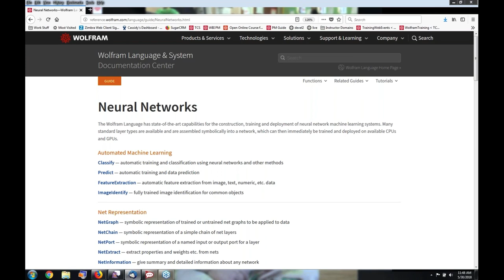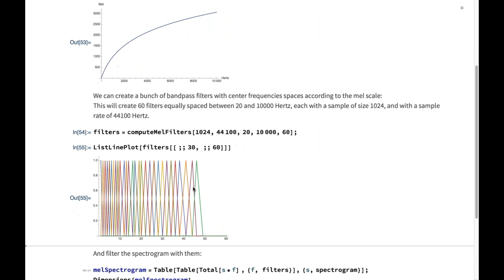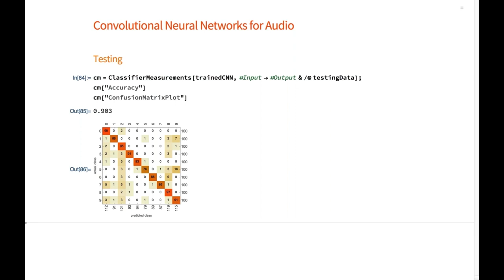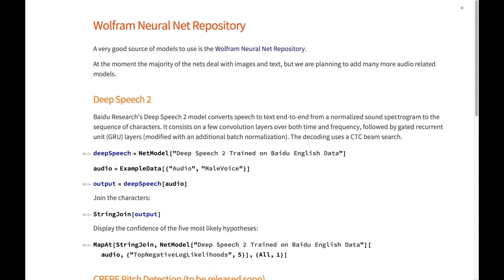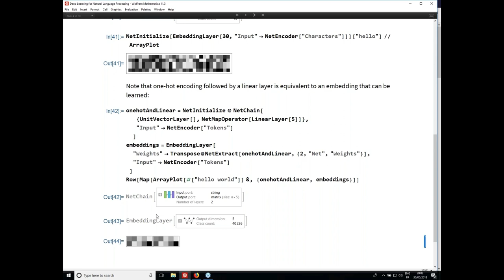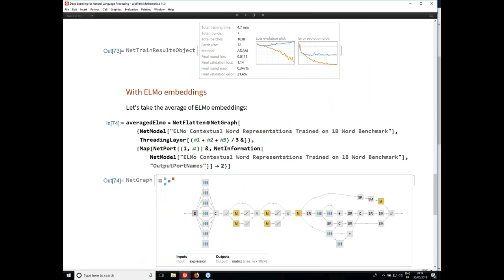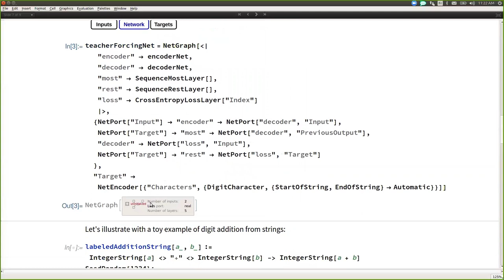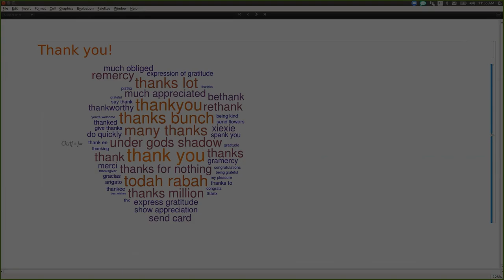Deep Learning for Audio and Natural Language Processing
In the third webinar in the Machine Learning webinar series, learn to use machine learning for audio analysis with some real-world applications of neural net models. Also featured is a demonstration of using neural net models for natural language processing.